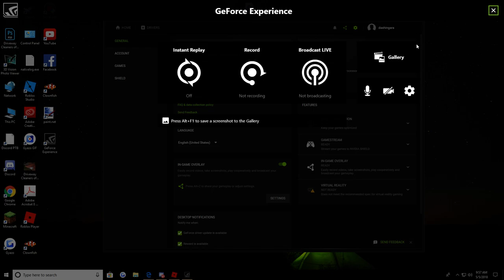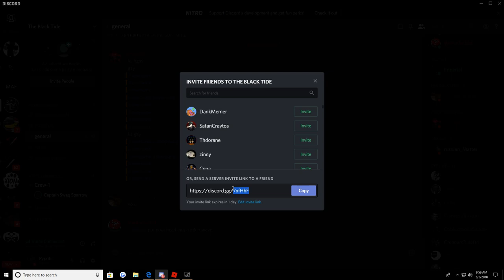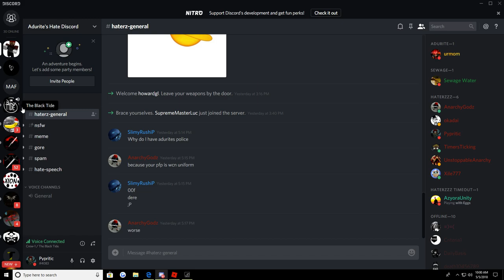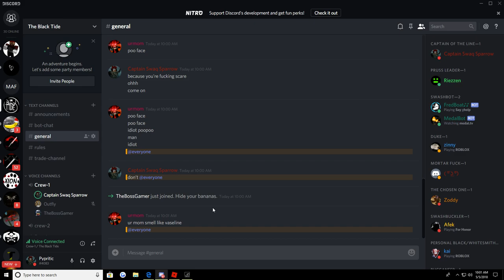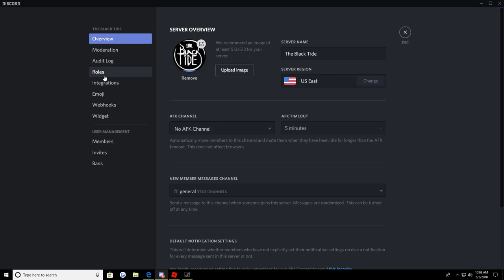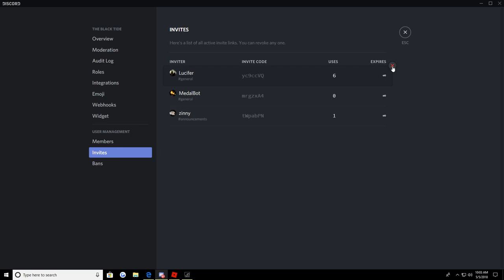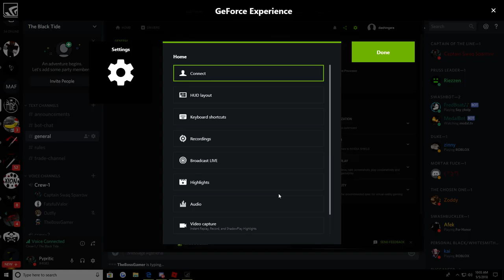AduriteSyrim being a cuck